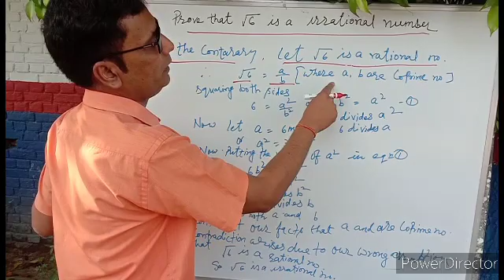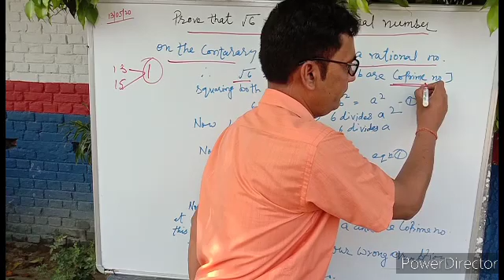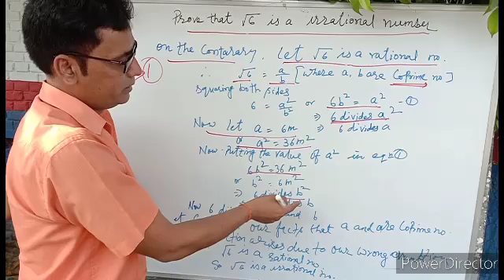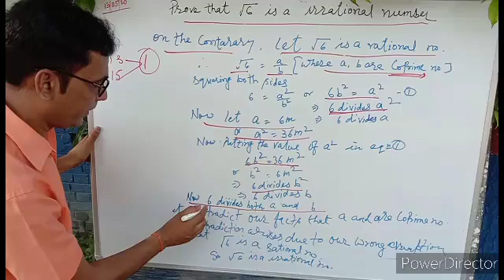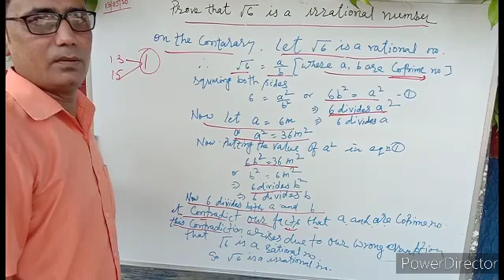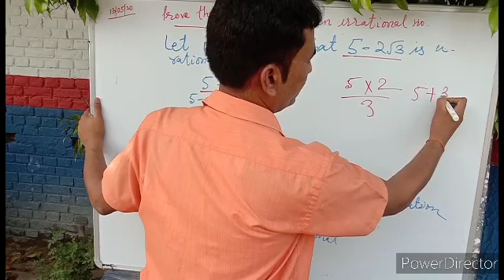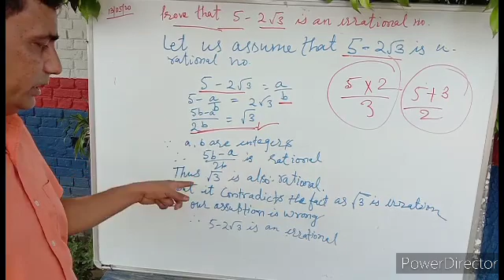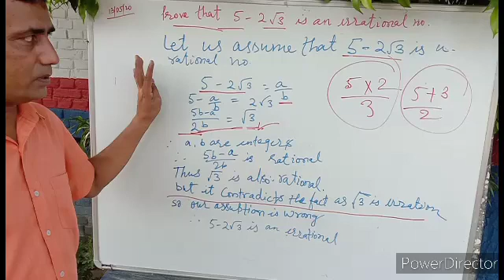Real numbers | Difficult Sums | Class -10